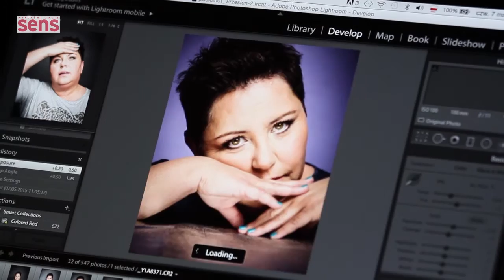Sesja okładkowa Dorota Wellman_miesięcznik SENS 7_15